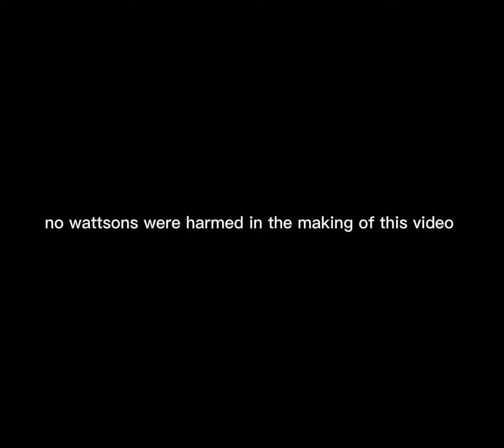I fought a Twitch Streamer in Apex Legends....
lmao this was certainly interesting